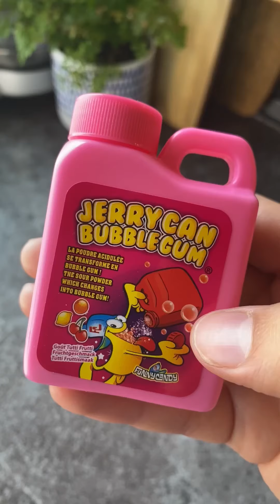Filling PlatterCompliations| ASMR| NoTalkingl Oddly satisfying #1